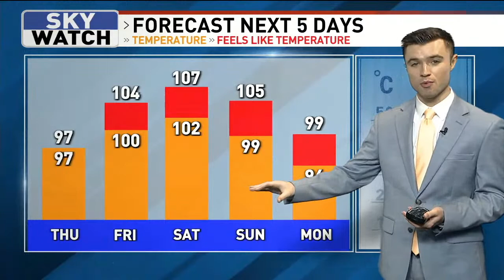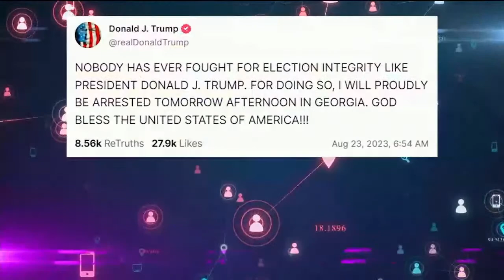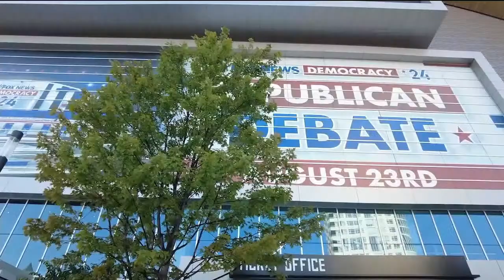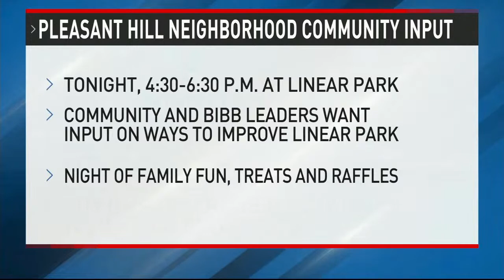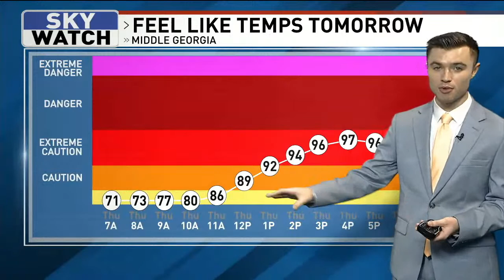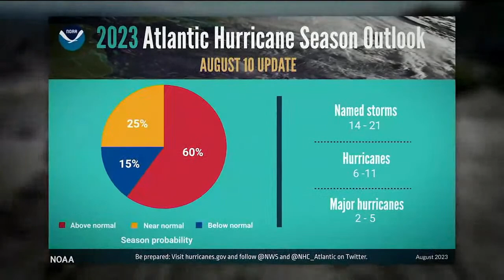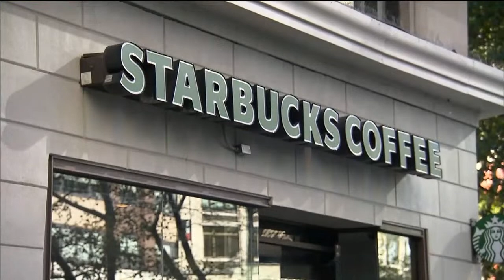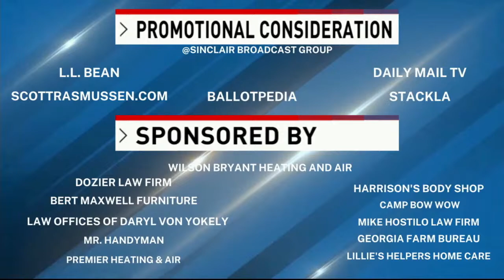WGXA News Live @ 5:30 (8-23-2023)